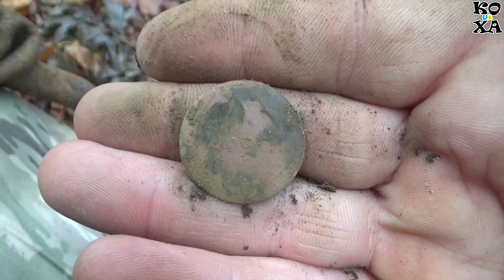Коп 2021. Відкрив сезон ЦІКАВИМИ ЗНАХІДКАМИ. Пошуки з металошукачем ХР Деус в Україні. Коп в лісі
Всім привіт. Ось і Новий сезон розпочато. Коп 2021 порадував знахідками. Надіюсь що все найкраще попереду. Як копалося та що вдалося знайти ви дізнаєтесь у відео. Гарного перегляду
╔ 💰 ДОПОМОГА 💰═══╗
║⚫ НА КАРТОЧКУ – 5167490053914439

✔️✔️✔️ Про себе ✔️✔️✔️

Привіт друзі мене звати Микола. Я займаюсь пошуком з металодетектором.
Шукаю монети, срібло, золото, різні середньовічні та старовинні артефакти. Такі як скіфи, черняхи, кельти,
Київська Русь. Також багато знахідок попадає по війні, особливо перша світова. Є учасником  громадської організіції Едельвейс, а татож спільноти у фейсбуці Світ пошуку. Кажуть що ми
кладошукачі України, але вважаю себе пошуковцем з металошукачем, якого цікавить історія рідного краю. По нумізматиці збираю різні монети. Найулюбленішим видом пошуку є коп у лісі, там себе відчуваю спокійно і
вірю що саме там знайду свій клад. Для пошуку місць використовую старі карти 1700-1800 років. Коп це моя друга улюблена справа
після музики. Всім бажаю знайти свій клад, срібло, золото та найкрутіші знахідки.
З повагою Микола та канал Квазарний коп UA

✔️✔️✔️ Про себя ✔️✔️✔️

Привет друзья меня зовут Николай. Я занимаюсь поиском с металлодетектором.
Ищу монеты, серебро, золото, различные средневековые и древние артефакты. Такие как скифы, Черняхи, кельты,
Киевская Русь. Также много находок попадает по войне, особенно первая мировая. Недавно вступил в общественную организиции Эдельвейс
кладоискатели Украины. По нумизматике собираю разные монеты. Самым любимым видом поиска является коп в лесу, там себя чувствую
спокойно и верю что именно там найду свой клад. Для поиска мест использую старые карты 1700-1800 годов.Коп это мое второе любимое
дело после музыки. Всем хочу пожелать найти свой клад, серебро, золото и крутые
находки. С уважением Николай и канал Квазарний коп UA

✔️✔️✔️ Корисні відео ✔️✔️✔️

оптимизация: коп, видеокоп, поиск золота, поиск монет, поиск с металлоискателем, поиск клада, кладоискательство, монеты российской империи, монеты ссср, коп с деусом, деус 5.2, прошивка деус, клад монет, клад 2018, нашли клад, найден клад, монтные клады, находки поисковиков, коп 2020, коп, 2020, пошуки з хр дейс, деус лайт, деус прошивка 5.21, пошуки в Україні, коп в лісі, супер коп, кладошукачі, металодетектор, металошукач деус, металошукач хр, квазарний коп, в поисках кладов, Александр Максимчук, в поисках древних, пошук монет, коп на полях, клад монет, австрійська імперія, віде про коп, кладошукачі Україна, кладоискатели Украина, де шукати монети, настройка хр деус, пошук по старині, коп по чк, коп по Київській Русі, коп по КР, срібло, знайсли срібло, клад срібних монет, квазарний коп, xp deus, коп 2021, сезон 2021, пошуки з мд, металошукач купити,